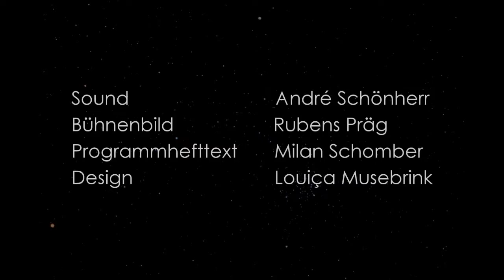Kosmonaut:in - Eine betreff:theater Inszenierung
Waggonhalle Marburg | VVK: Tourismusbüro in der Stadthalle | 8 Euro, erm. 5 Euro

In diesem Sommer greifen sie nach den Sternen! Zur 20. Inszenierung zeigt das Marburger betreff:theater mit "KOSMONAUT:IN" eine Jubiläumsproduktion, die -  wie man es kennt - eine  Eigenproduktion ist. In einer selbsterarbeiteten Theatercollage werden Zitate und Versatzstücke aus dem weiten Universum der Weltliteratur zu einer intimen und zartfühligen Hommage an das Leben unter dem bestirnten Himmel zusammengefügt. Wir begleiten fünf junge Menschen ein kleines Stück durch ihren facettenreichen Alltag: Antonia, Bella, Charlie, Dora und Emilia. Individuell scheitern unsere Protagonistinnen immer wieder an ihren phantastischen Lebensentwürfen, ihren kleinen Wünschen und großen Träumen, sowie ihren Hoffnungen, an denen sie bis zuletzt festhalten. So sagt es auch ein antikes Sprichwort: Per aspera ad astra.

Mit Hannah Bernstein, Marlene Leonie Biebricher, Anne Hart, Marlene Müller und Maria Werner |
Regie Lukas Schiller mit Olufemi Atibioke, Annabelle Behnke und André Schönherr | Bühne Rubens Präg |